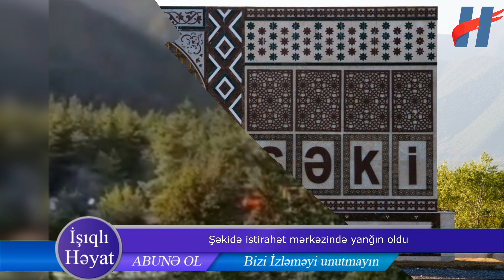Şəkidə istirahət mərkəzində yanğın oldu - VİDEO